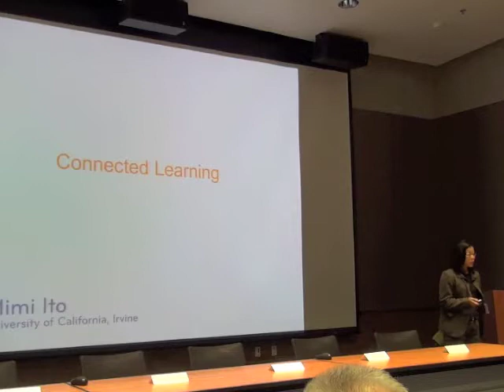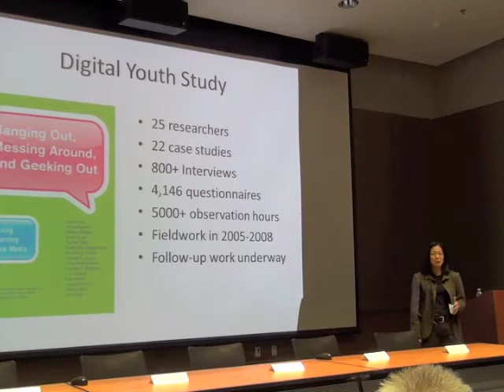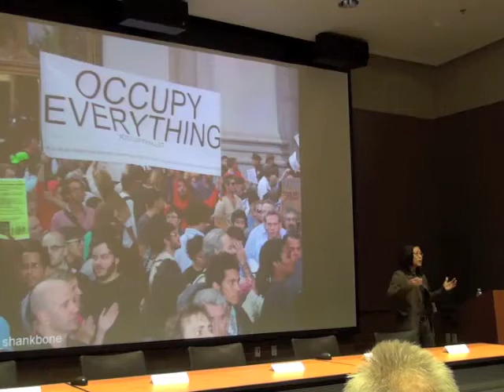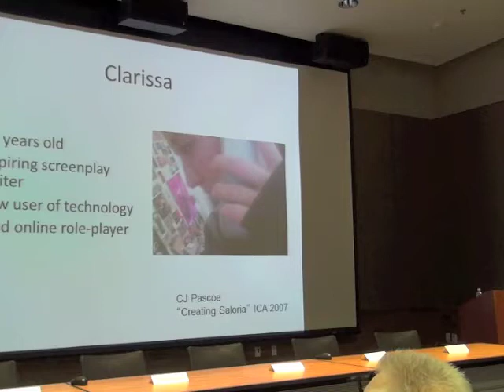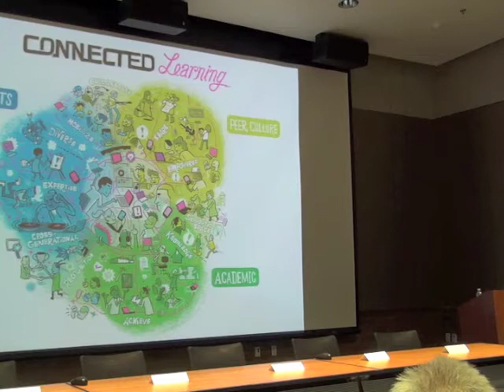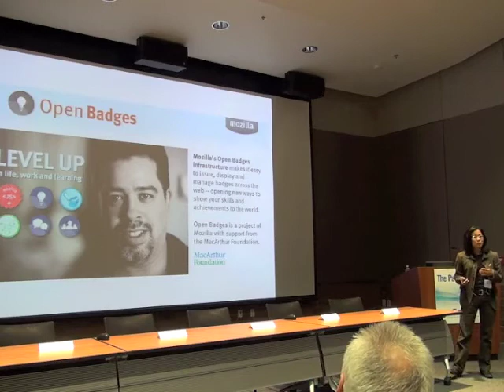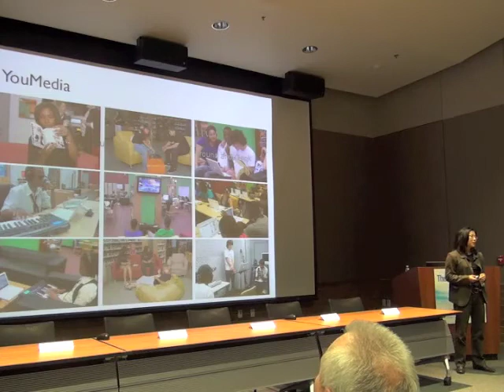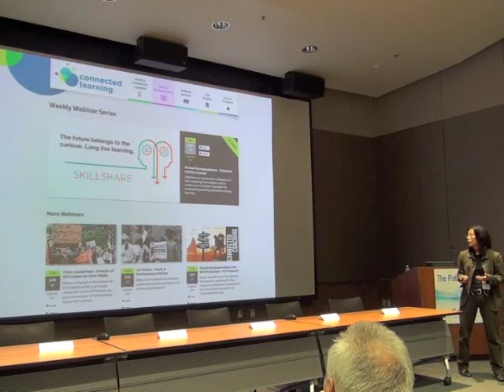Igniting Technology-Digitized: Life Transformed-Mimi Ito.mp4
15th semiannual Igniting Technology event:Cultural anthropologist Mimi Ito discusses how digital media can enhance education, create connected learners and enhance skills that can lead to improved job prospects and social awareness.